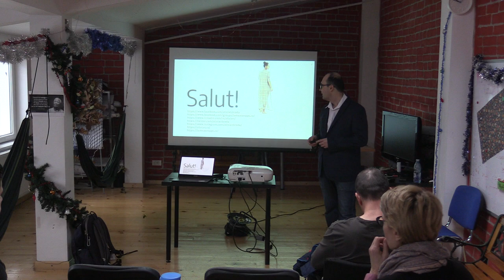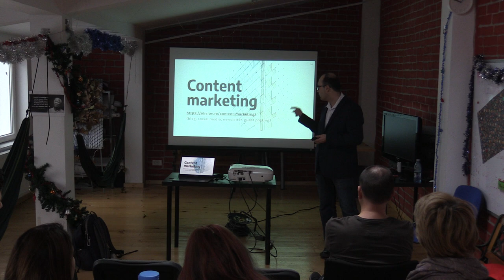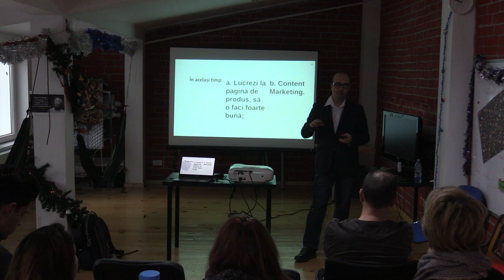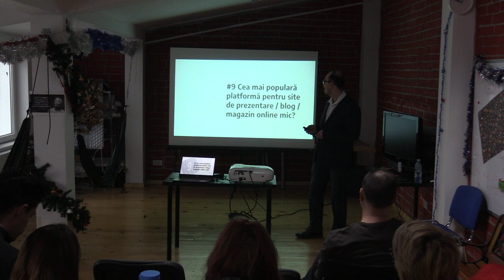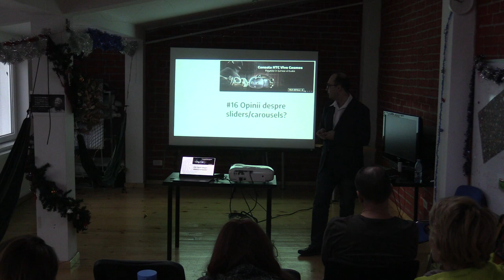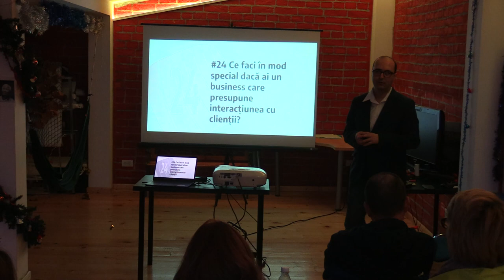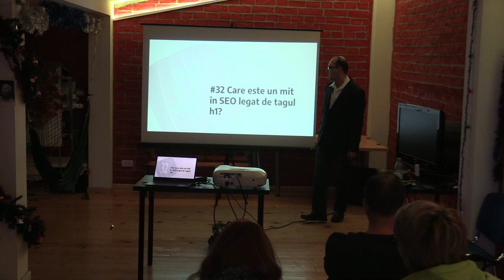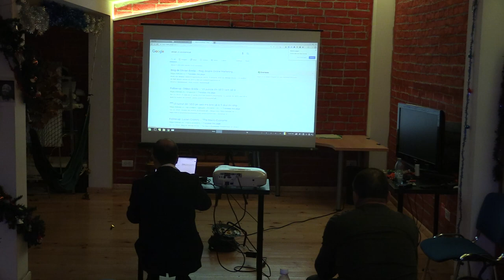Principii de bază în SEO - Olivian Breda (2020.01.11, Casa Activistului)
În data de 11 ianuarie 2020, a avut loc la Casa Activistului workshop-ul "Principii de bază în SEO", susținută de Olivian Breda.

Mai jos, fotografii, prezentarea PowerPoint și înregistrarea audio și video a evenimentului.